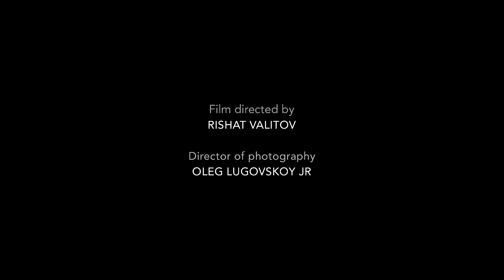The Joffrey Ballet School Youth Ballet Program Summer Intensive Inside Look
Get an inside look at our wonderful Youth Ballet Program Summer Intensive, and see what our students get to experience in this incredible summer program!

The Joffrey Ballet School's Youth Ballet Program is designed for young students with a minimum of one year of ballet experience who love dance and want to immerse themselves in the art of ballet. This intensive is designed to prepare the student for the level of technique and artistry required for the upper level Summer Intensive in New York.

Students are systematically taught ballet exercises at the barre and in center, progressing toward more complex combinations and work on pointe. It is not required that the student already be on pointe in order to audition. The intensive will be divided between those students on pointe and those students who are pre-pointe.

The Joffrey Ballet School Youth Ballet program is designed to systematically and progressively educate the young dancer in the seven basic movements of dance: to bend, to extend, to rise, to glide, to jump, to dart, and to turn.

Our instructors are sensitive to the physical and mental development of the individual rather than having an expectation based on age. The objective is to empower the young dancer through coordination exercises in ballet that are appropriate for their stage of physical and mental development.

The Youth Ballet Program provides education for students interested in a rigorous dance track. The student's level will be determined by both age and ability. There are 25 students in each level of this program.